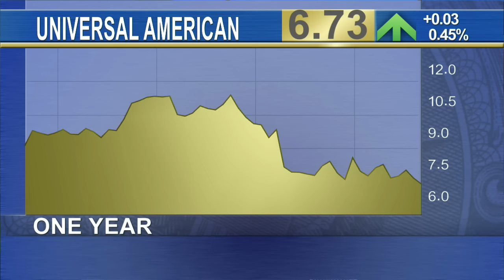Healthcare Costs Will Be Heading Lower Says Universal American CEO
It’s not easy for Universal American (UAM) to compete against giant healthcare insurance providers like UnitedHealth, Humana and Cigna. Still, CEO Richard Barasch said his company does have some advantages because healthcare, like politics, is a local business. 'We are the largest Medicare HMO in Houston and in that market we have plenty of scale compared to the larger national companies,' said Barasch. 'We are the largest sponsor of ACOs (Accountable Care Organizations) throughout the country. It’s a niche business and we’ve developed a nice spot in that business that enables us to compete with the larger carriers.' Universal American, down 28% so far in 2015, is a Medicare Advantage company, which means that the government pays it a capitation rate for everyone who signs up with it to provide them coverage. The trade-off is that they are coming out of original Medicare in order to get more benefits inside of Medicare Advantage. 'What they give up is a little bit of flexibility on who they can go to. So we are private Medicare,' said Barasch. The company does not pay a dividend, but it has paid a series of special dividends. It has paid almost $20 per share worth of dividends to investors since 2011, according to Barasch.